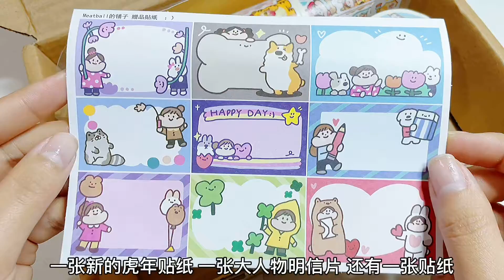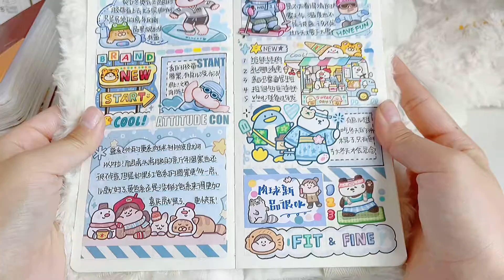👧彭酸酸手帳vlog✨｜🔵藍色肉球手帳排版｜💟白噪音聲控手帳｜🌷沉浸式 ASMR｜🌸JournalWithMe｜💟white noise voice activated wallet【彭酸酸】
本频道致力于提供安全的内容，适合所有年龄段的观众，特别是儿童。 👧彭酸酸手帳vlog✨｜🔵藍色肉球手帳排版｜💟白噪音聲控手帳｜🌷沉浸式 ASMR｜🌸JournalWithMe｜💟white noise voice activated wallet【彭酸酸】